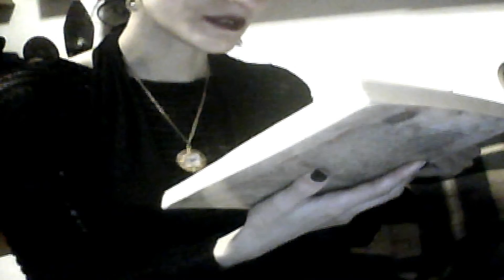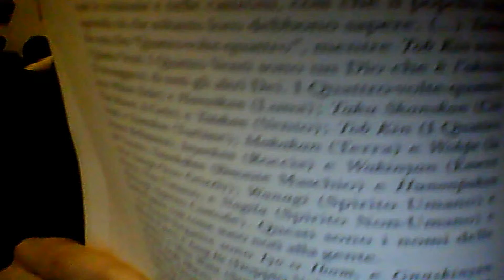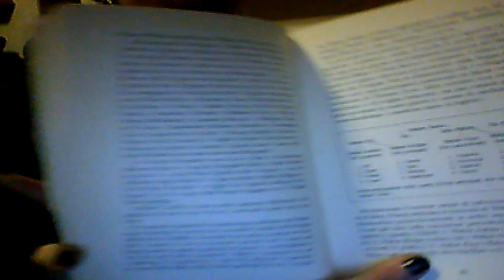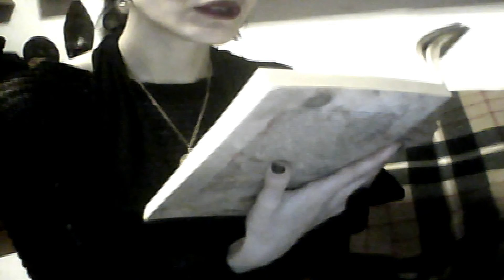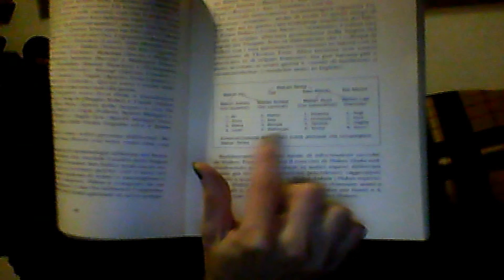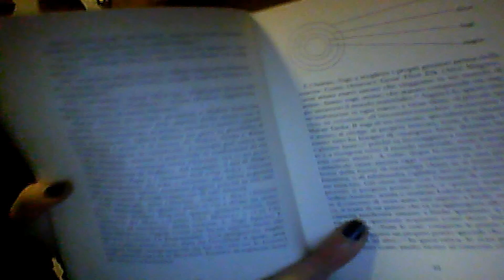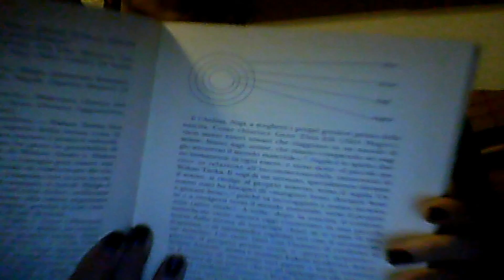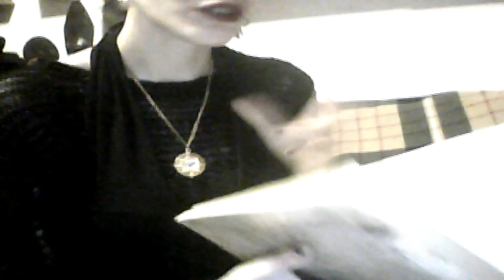I 2 Wakan Tanka e i 4-Volte-4 (d)